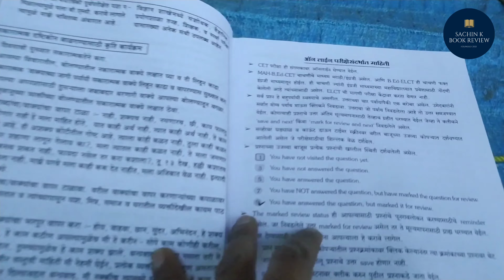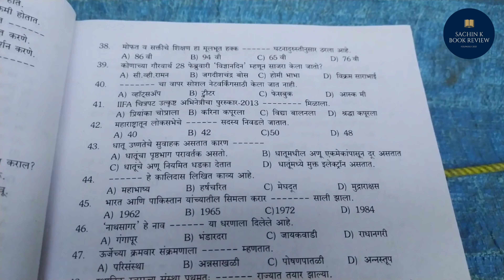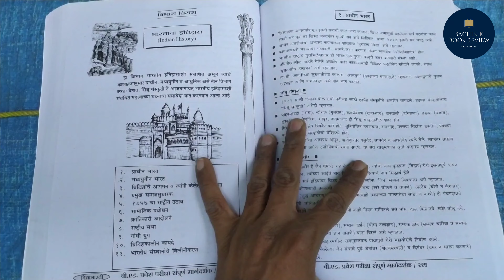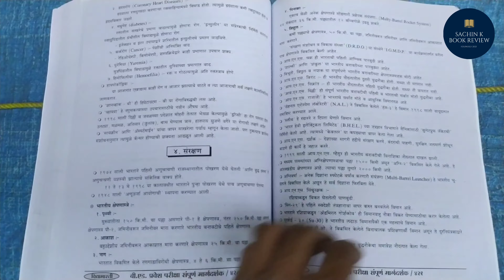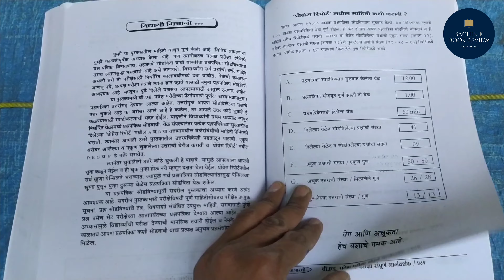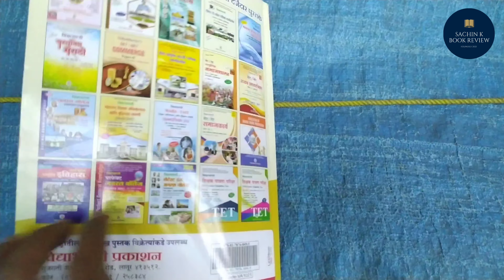बीएड प्रवेश परीक्षा 2023 महाराष्ट्र | विद्याभारती बीएड प्रवेश परीक्षा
बीएड प्रवेश परीक्षा 2023 महाराष्ट्र

बीएड कोर्स कैसे करें
विद्याभारती बीएड प्रवेश परीक्षा
बीएड प्रवेश परीक्षा 2022-23
बीएड प्रवेश परीक्षा पुस्तक pdf download
बीएड प्रवेश परीक्षा महाराष्ट्र